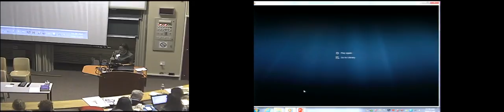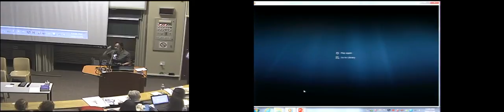National Department of Health - Nonhlanhla Dlamini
Dr Nonhlanhla Dlamini, Chief Director of Child Health at the SA National Department of Health gave delegates an update on developments in the department at the 6th South African Child Health Priorities Conference in Cape Town on 1st December 2016